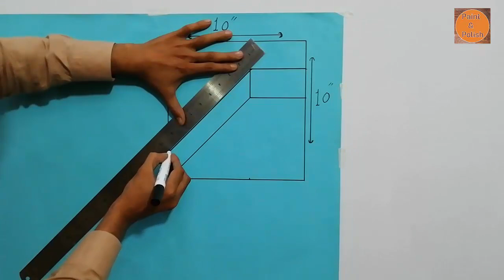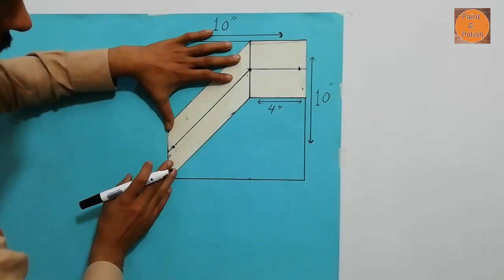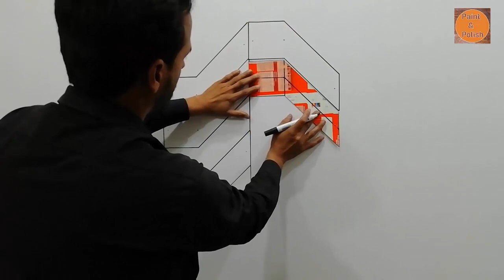how to make 3D wall design | 3D wall painting | design of wall | interior design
how to make 3D wall design | 3D wall painting | design of wall | interior design  [[ paint n polish ]]